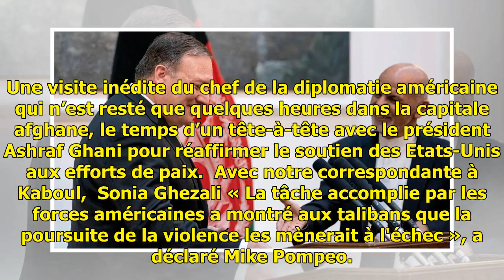Afghanistan: Mike Pompeo à Kaboul pour soutenir les efforts de paix